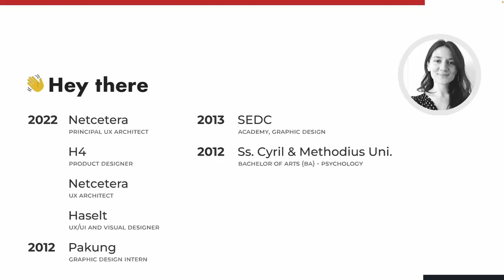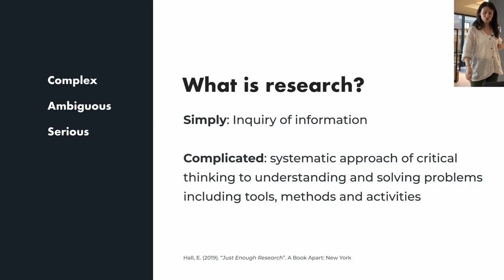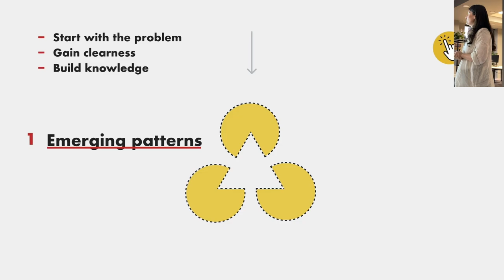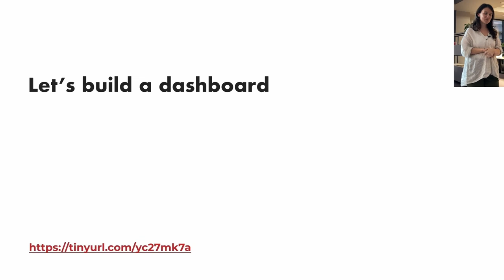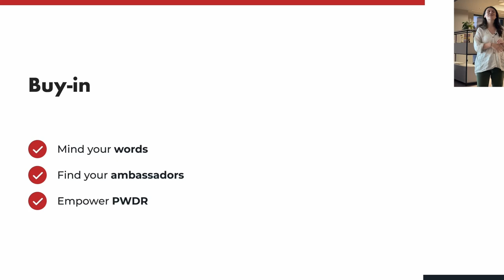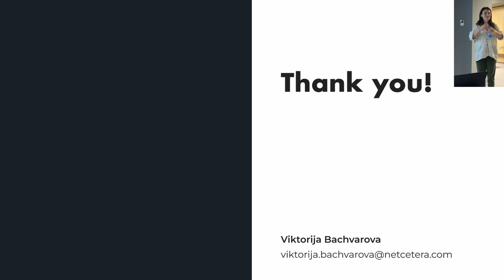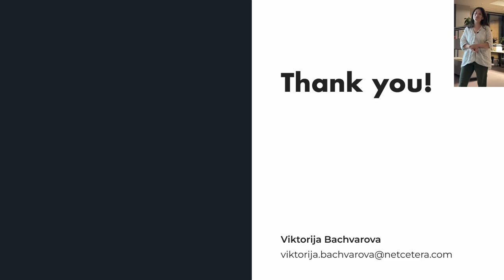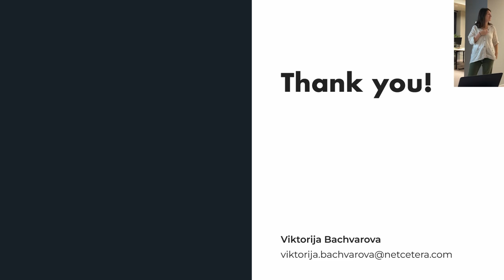Infinum Talks: Just Enough Research by Viktorija Bachvarova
ABOUT THE LECTURE:
Knowing and doing research does not mean knowing all methodologies and implementing in-depth complex research methods. Quite the opposite, quality research lies in doing just the right amount of research needed, beyond which point it does not bring any more value. However, there isn't a perfect formula for just enough research. A few thoughts on how to tackle this subject, followed by practical examples. Finally, a short overview of some tips and tricks for creating easier buy-in with tangible research methods like workshops.

ABOUT INFINUM TALKS:
This lecture is a part of Infinum Talks, events revolving around technology that aim to foster education and professional development for employees as well as for the local community. They are open to the public and gather like-minded people to meet, learn and discuss software design and development.

ABOUT THE LECTURER:
A graduated psychologist that is over and over mesmerised by the complexity of how we think, feel and behave. As a result, she is constantly seeking ways to simplify the problem at hand, mainly by creating, validating and acting with a lot of intuition and a bit of fact.

Based in Skopje, with almost 10 years of field experience, her most recent focus is around building a research community within a corporate culture. When she is not evangelising research, she finds pleasure in discovering music, cooking, running and dancing.